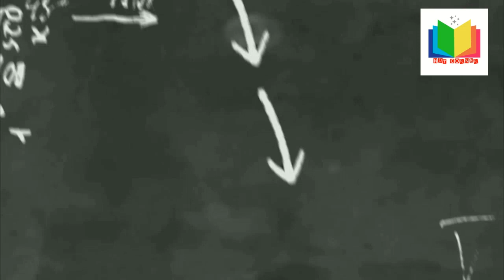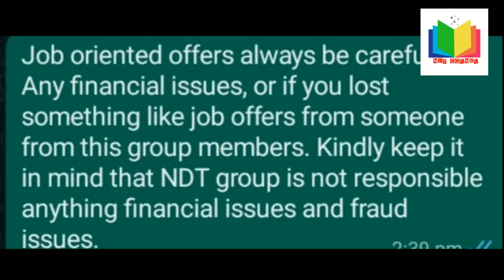NDT TECHNICIANS # RADIOGRAPHER # PEEKAY STEEL # AP#